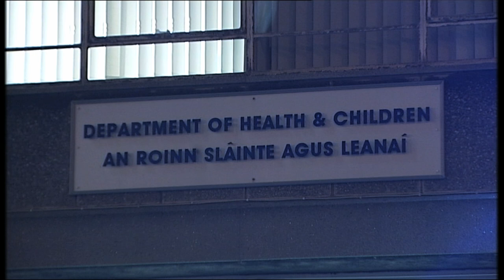Home Help Cuts.mov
Watch this video and see the following link to see how you can send a message that these cuts are a backwards move
The Government has announced cuts of €750 million to HSE funding and cuts of 4.5% to home help hours. In effect 500.000 home help hours will be cut. RTÉ Nine O'Clock News reporter Martina Fitzgerald contacted Older & Bolder, Age Action and the Carers Association for a response to the proposed cuts. The report which was broadcast on RTE 1's 9 o'clock bulletin on January 19th 2012 included interviews with Carolyn Akintola who cares for her mother Elsie Kellaghan. They both illustrated what it would mean to them if their home help hours were cut. Patricia Conboy Director of Older & Bolder and Eamon Timmins Head of Advocacy at Age Action also expressed their concerns. Watch this video and see the following link to see how you can send a message that these cuts are a backwards move